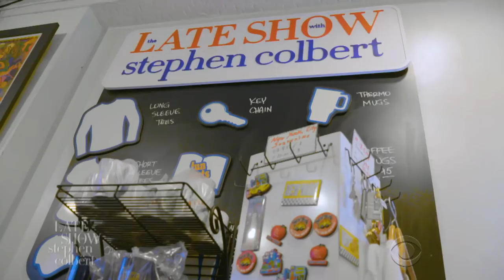Late Show Updates Its Wardrobe At Fashion Week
'Late Show' writer Ariel Dumas finds inspiration for the show's outdated merchandise line by heading to New York Fashion Week.